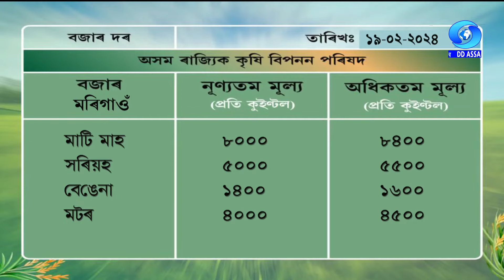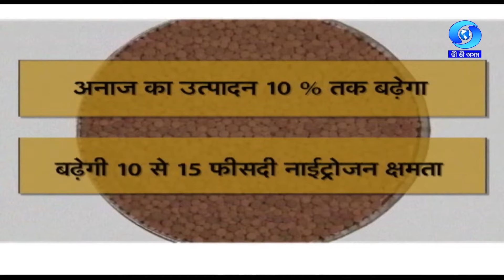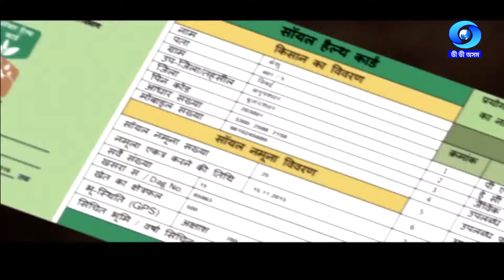KRISHI DARSHAN | 19/02/2024